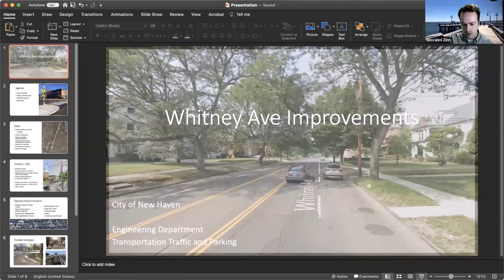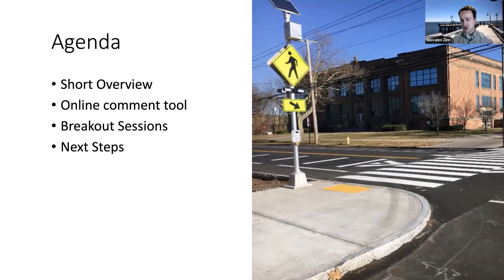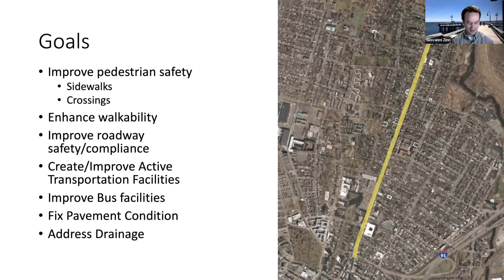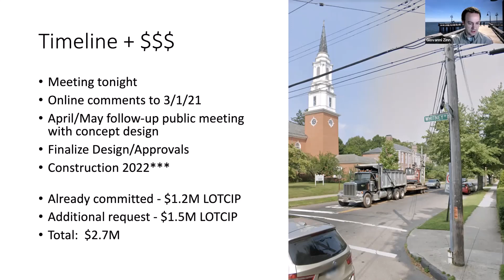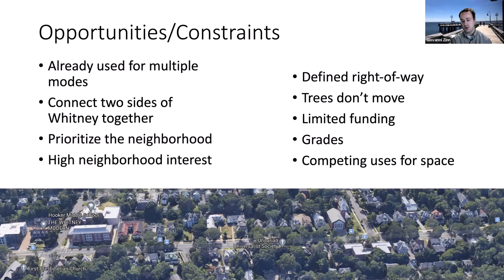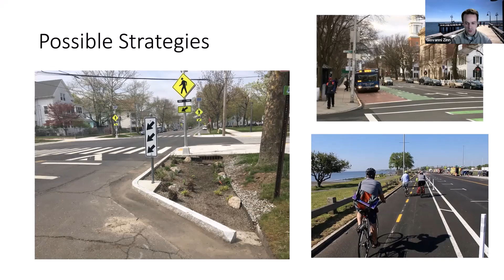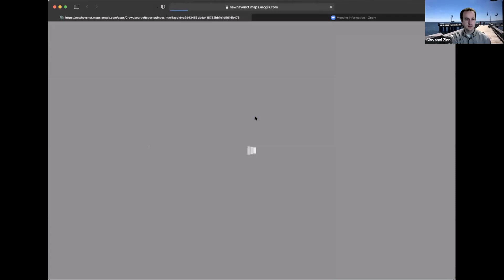2.10.21.Whitney Ave Input Session